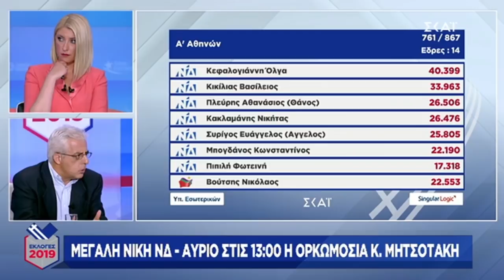ΠΑΡΕΜΒΑΣΗ ΤΟΥ Ν. ΣΟΦΙΑΝΟΥ ΣΤΟΝ ΣΚΑΪ